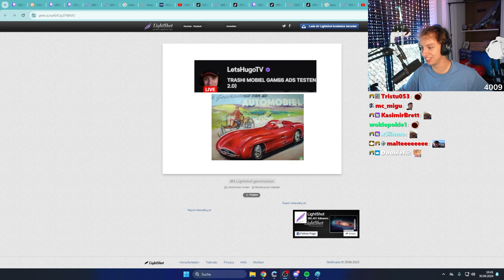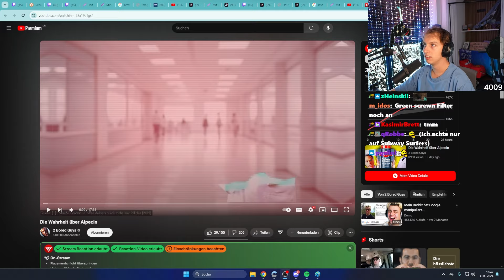Den Greenscreen zu KAUFEN war ein FEHLER